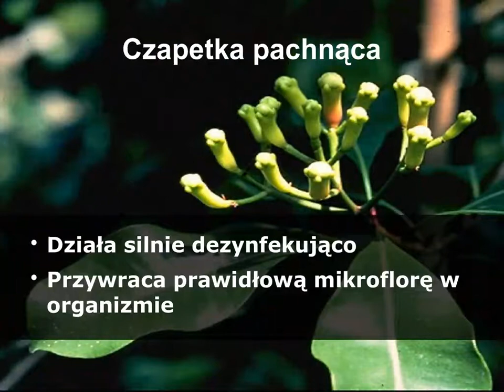10 znanych roślin, które zabijają ludzkie pasożyty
Czy pasożytów, grzybów i szkodliwych mikroorganizmów możemy pozbyć się poprzez stosowanie odpowiedniej diety?